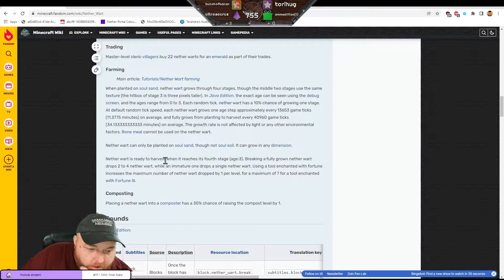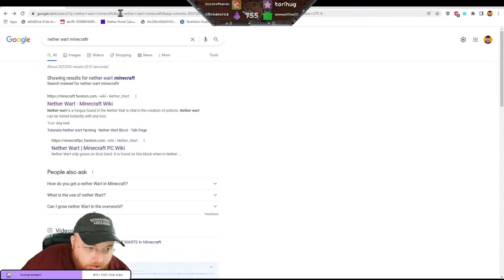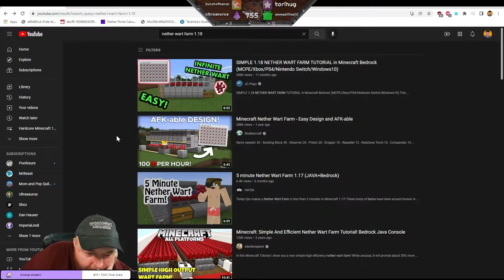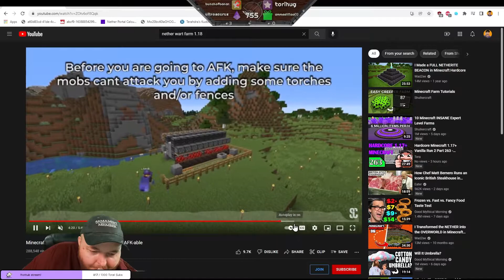Hardcore Minecraft 1.18+ Vanilla Run 5 Part 404 - Terahdra Let's Play Twitch VOD